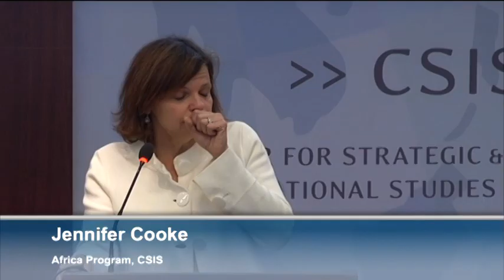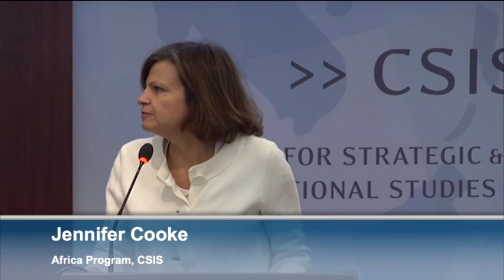Panel 1: Modern Africa: A Symposium on Opportunities for Women in Energy and Water Access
Part I

On Wednesday, February 26, CSIS hosted a conference on women's access to water and clean energy in Africa. Practitioners, thought leaders, experts, entrepreneurs, and policy makers discussed and explored the opportunities in water-energy access in Africa, and gave examples of successful policies and entrepreneurial ventures that are helping to increase women's participation in, and contribution to, the water and energy sectors in Africa. The panel sessions focused on removing barriers to women's access to energy and water, and on harnessing opportunities at the water-energy access nexus through innovative social, impact, and for-profit investment models, and diaspora networks and platforms to establish business ventures and relationships that catalyze more investments.

Panel discussions covered:

Women's Access to Energy
Women's Access to Water
Harnessing Opportunities to Increase Access to Energy and Water through Partnerships and Innovative Investment Models

and speakers included:

Tim Boersma, The Brookings Institution
Bill Carter, Ashoka
Jennifer Cooke, Africa Program, CSIS
Leslie Cordes, Global Alliance for Clean Cookstoves
Alexander Dixon, The Aspen Institute
Eric V. Guichard, Homestrings Ltd
Maya Harris, U.S. Department of Energy
Robert T. Healey, Jr., Healey International Relief Foundation
Rachel Ishofsky, InnoAfrica
Paula Jackson, American Association of Blacks in Energy
Dr. Lawrence Jones, Center for Sustainable Development in Africa
Richenda Van Leeuwen, U.N. Foundation
Frank Verrastro, Energy and National Security Program, CSIS